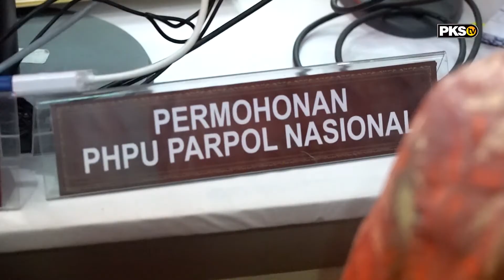Ini Penjelasan Ketua Tim Advokasi DPP PKS Terkait Penggelembungan Suara